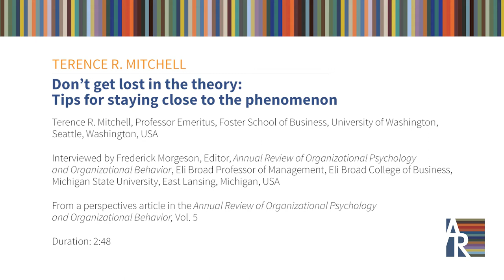Terry R. Mitchell - Don’t get lost in the theory: Tips for staying close to the phenomenon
Terence R. Mitchell, Professor Emeritus at the Foster School of Business, University of Washington, Seattle, Washington, talks about his life and career with Frederick P. Morgeson, Eli Broad Professor of Management at the Eli Broad College of Business at Michigan State University.